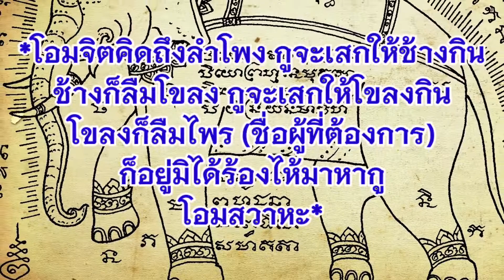คาถาโบราณ/พระคาถาช้างประสมโขลง